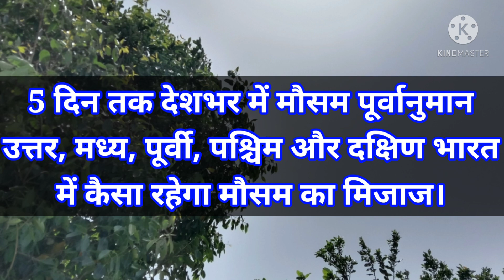आज से 18 अप्रैल तक मौसम पूर्वानुमान, मध्य दक्षिण भारत में भारी बारिश तो उत्तर भारत में आंधी तूफान।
Hello
Wellcome All You Viewers
JMP Weather Rain Channel On.

24 Hours Weather
Weather Report
Weekly Weather Forcàst India
RainFall Forcàst India
5 Day RainFall Forcàst
Weather Forecast
Pre Monsoon Shaver
Thunderstorm Warning
Monsoon Activity
2 Week Weather Forcàst

आप इस वीडियो में जानेंगे आने वाले 5 दिन तक कैसा रहेगा देश के सभी राज्य में मौसम का हाल।
5 दिनों के दौरान उत्तर और दक्षिण भारत के कई राज्यों में जमकर बारिश की संभावना है उत्तर भारत की बात की जाए तो जम्मू कश्मीर हिमाचल प्रदेश पंजाब में भारी बारिश की संभावना है जबकि हरियाणा दिल्ली उत्तर प्रदेश राजस्थान में बारिश और धूल भरी आंधी चलने की संभावना है।
पश्चिमी विक्षोभ राजस्थान पर बने चक्रवाती हवा के क्षेत्र के कारण बदलाव आएगा मौसम में मध्य भारत पर भी एक चक्रवाती हवा क्षेत्र एक द्रोणिका भी बनी हुई है इन परिस्थितियों के बीच मानसून पूर्व की गतिविधियां देखी जा सकती है जिसके चलते मध्य प्रदेश गुजरात महाराष्ट्र छत्तीसगढ़ उड़ीसा आंध्र प्रदेश तेलंगाना से लेकर विदर्भ तक चमक के साथ तेज हवा चलने और हल्की बारिश की संभावना है।
इस बीच मानसून पूर्व की बारिश दक्षिण भारत में बढ़ेगी कई राज्यों में भारी बारिश होने की संभावना है।